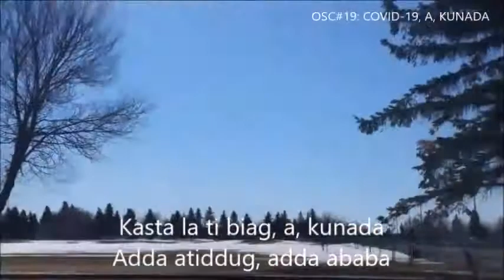COVID-19, A, KUNADA (MV w/ lyrics)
OSC#19: ilocano song